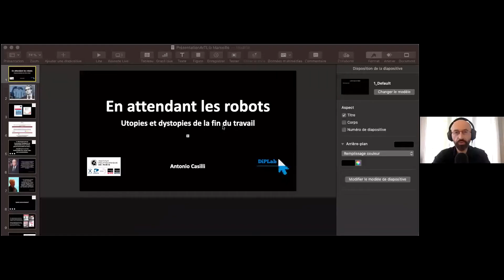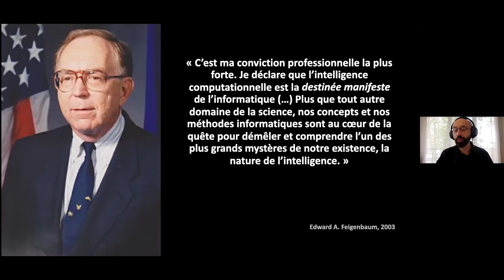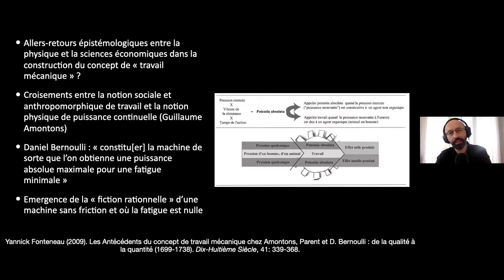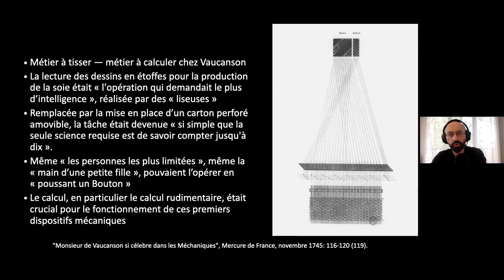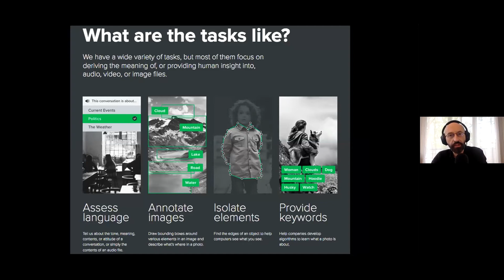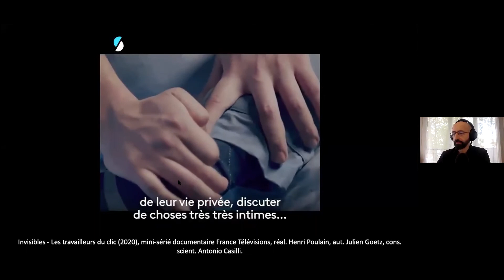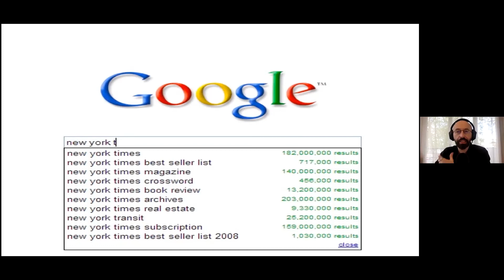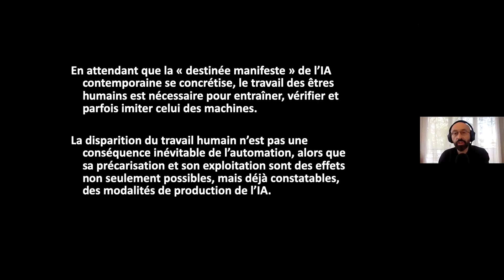IMéRA - "En attendant les robots. Utopie de la fin du travail ou nouvelle exploitation?"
Vidéo intégrale du séminaire en ligne "En attendant les robots. Utopie de la fin du travail ou nouvelle exploitation?" avec Antonio Casilli, dans le cadre du cycle de séminaires "Travail, libertés, utopies aujourd’hui​" de l'Atelier de recherche Art'Lib.

Antonio Casilli est professeur de sociologie à Télécom Paris, auteur de Les liaisons numériques. Vers une nouvelle sociabilité (2010), En attendant les robots. Enquête sur le travail du clic (2019).

Résumé : Et si, comme l’énigmatique Godot dans la pièce de Samuel Beckett, les robots n’arrivaient jamais ? Que se passerait-il si notre attente quasi-messianique de l’automatisation complète s'avérait une promesse constamment renouvelée, mais jamais tenue ? C'est dans le domaine du travail que cette prophétie pèse davantage. Depuis la première apparition, au XVII siècle, de la notion d' "usine sans ouvriers" jusqu'aux grandes plateformes numériques, c'est moins un "grand remplacement technologique" qui a lieu qu'un grand encasernement du travail au sein de structures matérielles et idéologiques qui poussent à des formes de subordination et de flexibilisation de plus en plus extrêmes. Cette situation n'est pourtant pas exempte de contradictions, de tensions et d’alternatives.